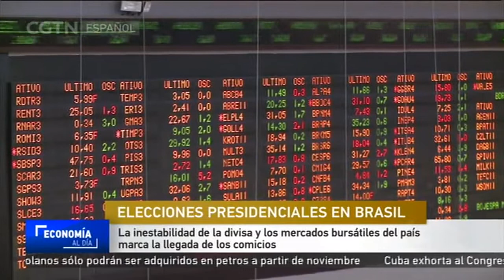La inestabilidad de la divisa y los mercados bursátiles del país marca la llegada de los comicios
Los ciudadanos brasileños están llamados a las urnas este fin de semana para elegir nuevo presidente. No obstante, el debate en la recta final de los comicios parece haber sumado una mayor incertidumbre a la ya frágil economía del país.